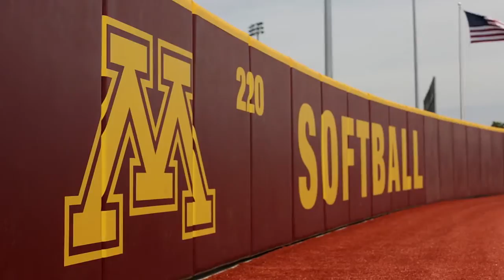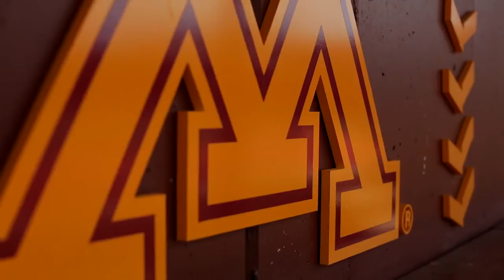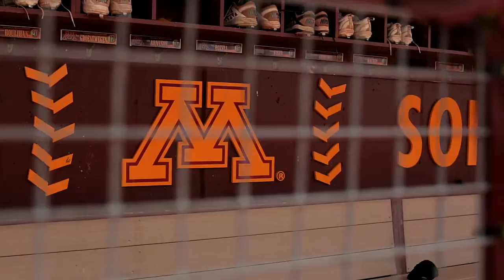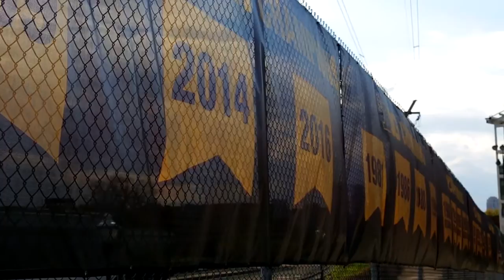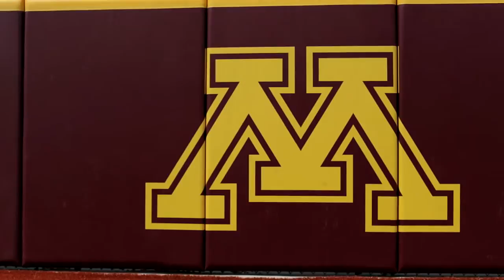A Winning Culture – Minnesota Softball Episode 1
The FPN Orginal Series about the winning culture being created in the Minnesota Softball Program. This is part one of three.